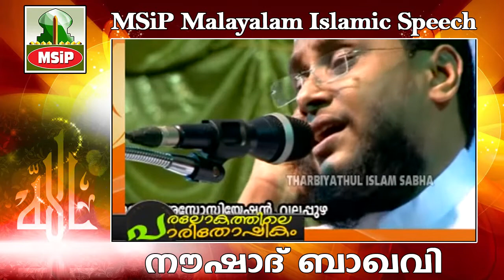നരകത്തിലെ സ്ത്രീകൾ... Islamic Speech In Malayalam | Noushad Baqavi 2015 New Speech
നരകത്തിലെ സ്ത്രീകളെ കുറിച്ച്  വിവരിക്കുന്ന പ്രഭാഷണം... ഈ പ്രഭാഷണം ഇഷ്ട്ടമായെങ്കിൽ ഷെയർ  ചെയ്യാൻ മറക്കരുതേ...
Islamic Speech In Malayalam | Noushad Baqavi Chirayinkeezhu New 2015

This Malayalam You Tube Channel (MSIP Malayalam Islamic Speech) contains copyright Malayalam Islamic Speeches.Abdul Nasar Madani super speech,nasar madani ramadan speech
abdul nazer madany 2, Malayalam Islamic Speech, Ramadan talk,
new islamic speech small boy speech sbs students sbv miracle boy songs burdha noushad ahsani zakariya swalahi haneef kayakkodi mujahid balussery mugamugam moovattupuzha samvadam,ma'dani abdul samad samadani kadappuram mappilapattu afsal kasimi mujahid balussery skssf sys samastha kerala jamiyyathul ulama abdul samad samadani madeenayilekkulla patha ambalakkadavu faizy rahmathullah qasimi new shaare mubarak islamic speech in malayalam ep aboobacker moulavi popular front ndf kerala sdpi keralayathra kanthapuram kanthapuram kerala yathra kanthapuram ap usthad indiavision varanthyam skssf vimochana yathra samapana maha sammelanam shaare mubarak sk ssf sys sbs samastha kerala jamiyyathul ulama perod abdul rahman saqafi muhammad farooq naeemi noushad ahsani samvadam markaz karanthur sunni mujahid mugamugam mampad saqafi balussery ambalakkadavu faizy ep aboobacker moulavi ndf kerala popular front of india muvattupuzha ashraf moulavi kt jaleel shaji k wayanad.islamic speech by aboobacker al qasimi, ramzan songs,zakir naik malayalam, mm akbar
Bharthakkanmarude Sradhakku - Noushad Baqavi Islamic Speech
Lokavasanam Oru Vilippadakale - Ahmed Kabeer Baqavi Full Speech, Khaleefa Umar (r) Noushad Baqavi Islamic Speech
Laimgikatha Islamil - EP Aboobacker Qasimi Islamic Speech
Lailathul Khadr by Samadani - Malayalam Islamic Speech
Hasrath Umar (R) Manasantharathinte Mathruka - Ahammed Kabeer Baqavi, Khabharinullile Athyalbuthangal- Noushad Baqavi Speech by MFIP Kollam, Ummaye Ariyuka - Islamic Speech by AM Noushad Baqavi - MFIP Kollam, noushad baqavi speech pravasa jeevitham, samadani speech ramadan, kabeer Baqavi speech 2015 - vivaha jeevitha- Islamic Speech, Anwar Muhidheen Malayalam Full Movi Clip,Lokavasanam parayaan baaki vechath full part randam divasam Ahamed Kabeer Baqavi,pravasiyude sahadharmini, ponnani speech al hafiz ahamed kabeer baqavi,lokaavasaanathinu sesham, pandarakkad speech ahamed kabeer baqavi,abdul nasar madani old speech 1990